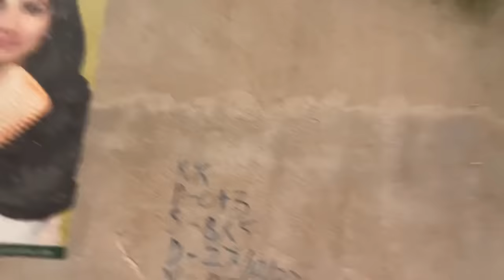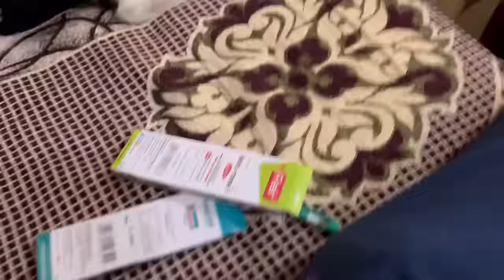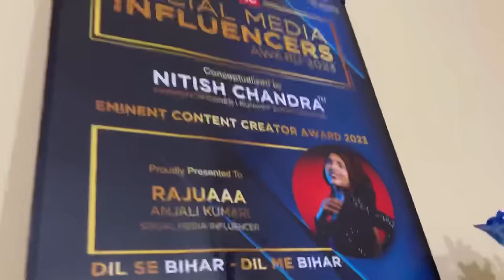Didi ka gussa naak pe rehta hai😂😂❤️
Heyyyy❤️

Thank youu🥺🥺